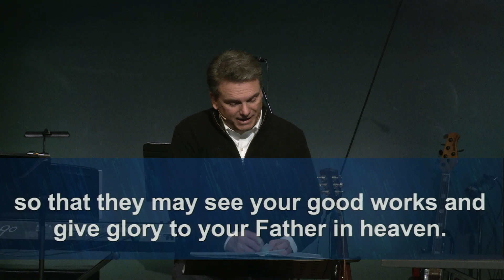3/26/23 Sermon - 佈道“山上的城市”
A City on a Hill
Matthew 5:13-16
Ross Purdy, Senior Pastor
Welcome to LCPC's worship service.
Check our website lacanadapc.org for the latest in the life of our church.